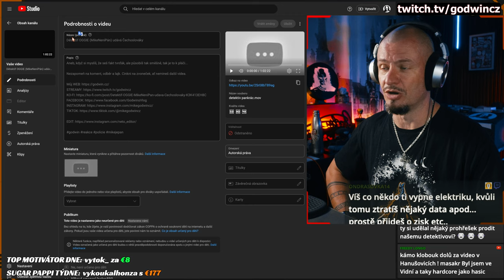Dětektíf Oggie mi dal COPYRIGHT STRIKE aneb. MikeJeStriker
Napsal jsem mu v pátek. Zatím neodepsal...